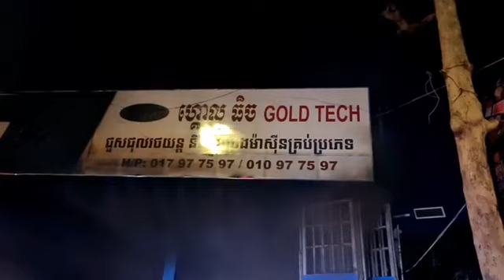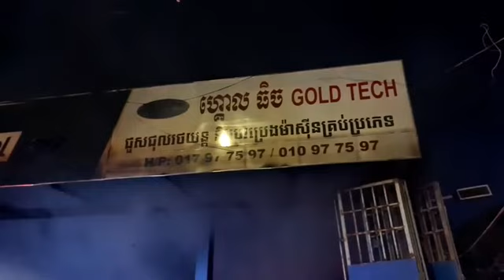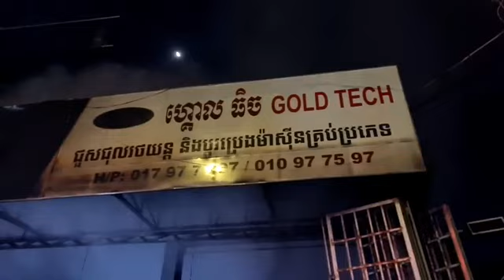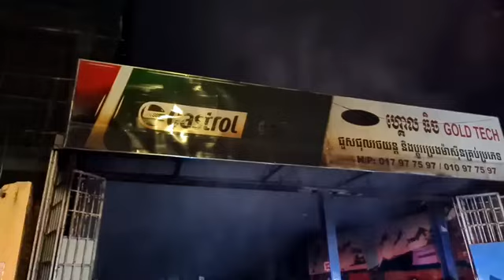ថ្ងៃទី១៤.មីនា.ឆ្នាំ២០២៣ - ករណីអគ្គិភ័យឆេះកន្លែងជួសជុលរថយន្តហ្គោលធិច តាមបណ្តោយផ្លូវ៦០៨ សង្កាត់បឹងកក់.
ករណីអគ្គិភ័យឆេះកន្លែងជួសជុលរថយន្តហ្គោលធិច តាមបណ្តោយផ្លូវ៦០៨ សង្កាត់បឹងកក់ទី២ ខណ្ឌទួលគោក រាជធានីភ្នំពេញ នាវេលាម៉ោង២.៥០នាទីយប់រំលងអាធ្រាតឈានចូលថ្ងៃទី១៤.មីនា.ឆ្នាំ២០២៣!!!